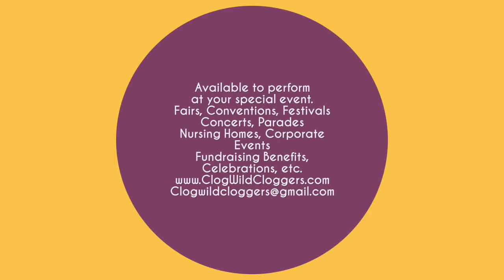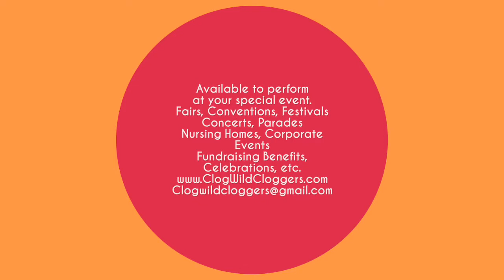Clog Wild Performance Promo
Available to perform at your special event!
Fairs • Conventions • Festivals • Concerts • Parades
Nursing Homes • Corporate Events
Fund Raising Benefits • Celebrations, etc.